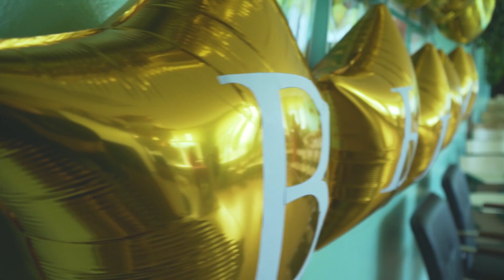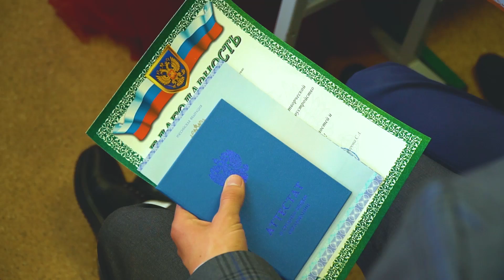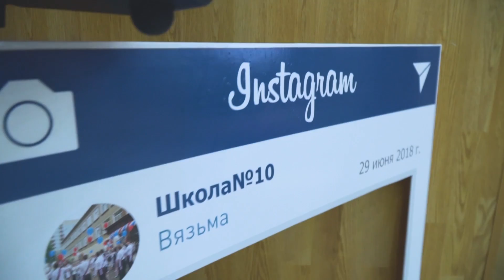Выпускной в Школе № 10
Выпускной это всегда трепетное и очень ожидаемое событие. Школьники готовятся к новой взрослой жизни, а родители начинают уже начинают скучать по своим детям. Мы поможем вам запомнить этот день на всегда, и возьмем на себя ответственность чтобы эти воспоминания были качественными и захватывающими.